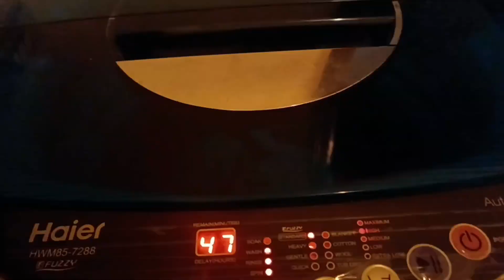Es k jany k bad kiya ho ga🤔 routine with shopping 🛍️@FoodPlusvlogs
Aslamoalykam beautiful family kesy hein
es k jany k bad kiya ho ga new vlog
kitchen channel routine vlog
daily routine vlog
food plus vlogs
mom vlog channel routine